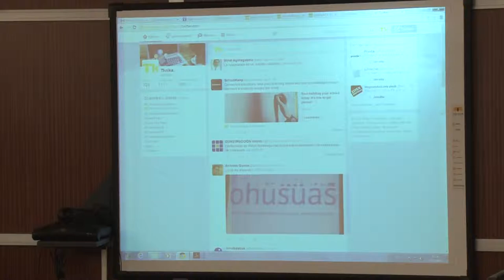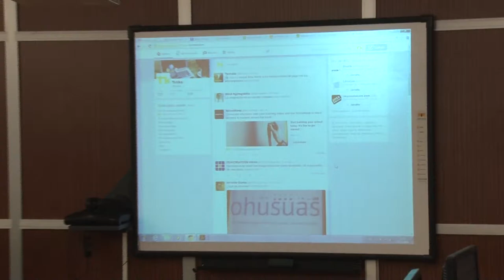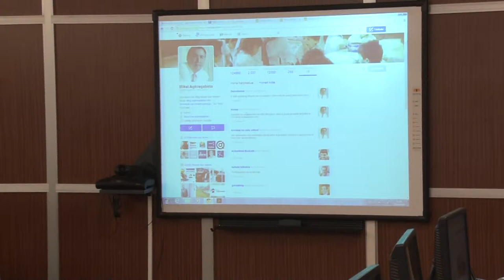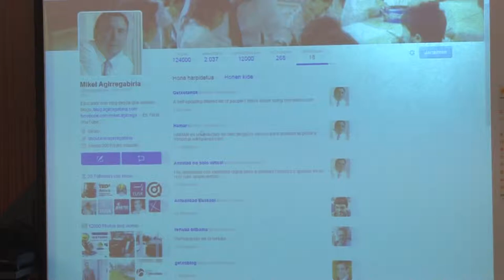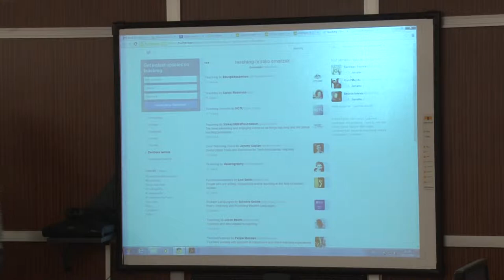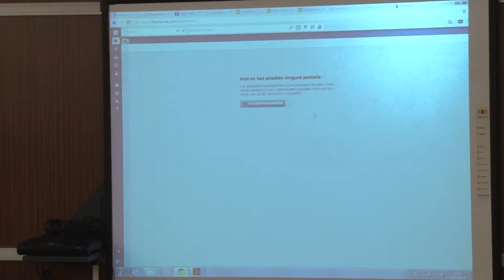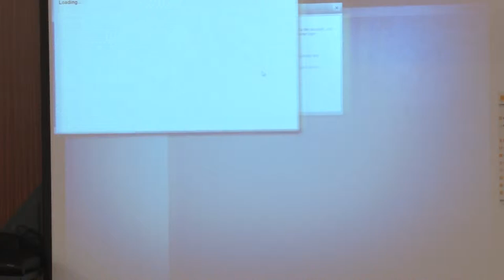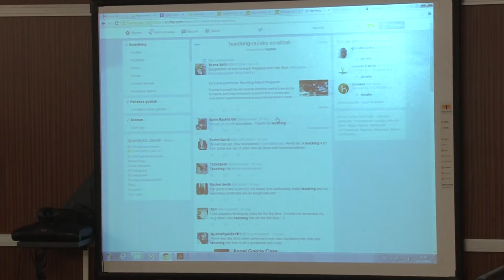010 - Zaintza Teknologikorako erremintak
- Hootsuite: manejo básico